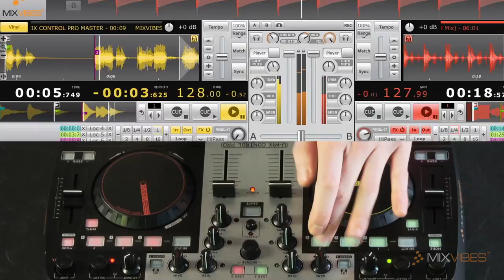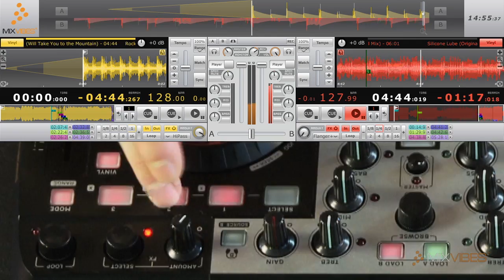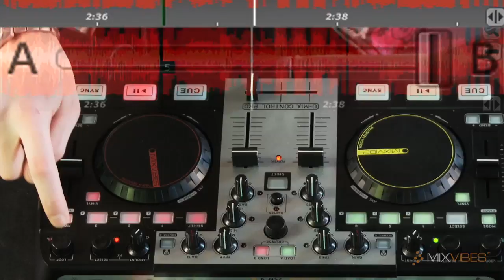M-RODE flirting with Mixvibes U-MIX CONTROL PRO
DJ M-RODE performs his latest showcase on the award winning DJ controller U-MIX CONTROL PRO!

MIXVIBES U-MIX CONTROL PRO is a DJ package including CROSS DJ software and an external MIDI DJ controller with an internal sound interface. This is the perfect package for DJs seeking a compact, professional DJ solution, which makes no compromise on the design and quality.

CONTROLLER FEATURES

- USB DJ MIDI controller
- Layout and features optimized to match with MixVibes' CROSS software range
- Integrated 4-channel audio interface (2 stereo inputs/ 2 stereo outputs)

- OUTPUTS:
     2 x stereo RCA outputs for connection to loudspeakers, hi-fi or to a mixer
     2x headphones jack output connections (6.35 mm & 3.5 mm) for direct monitoring

- INPUTS:
     2 x stereo RCA inputs (with phono pre-amplification) to connect turntables, CD or MP3 players
     6.35 mm microphone jack input with automatic talk-over function

- Altogether 133 MIDI controls: 27 buttons, 5 faders, 5 rotary potentiometers, 6 push-rotary potentiometers, 5 push encoders, 2 jog wheels
- Shift key for alternate functions on all controls
- Touch-sensitive jog wheels for precise scratch
- Light feedback of all controls
- Cross fader curve adjustment
- Low latency ASIO driver Support
- USB bus powered
- Anti-theft device: Kensington® safety slot
- MAC & PC compatible

CROSS DJ - SOFTWARE FEATURES

- Full DJ software license and free updates
- Hands-on control of most software features with the U-MIX CONTROL PRO
- Integrated 2-channel mixer with 3-Band EQ and frequency kills
- iTunes® integration & smart media management
- 3 audio effects per deck to customize your music
- 6 locators per deck
- Automatic beat synchronization
- Automatic on-beat loops
- On-beat smart seek and loop jump
- Up to +/-100% pitch range
- Master Tempo to change your songs' speed while keeping the original tonal key
- Line input (for MP3 players etc.)
- Mix recording
- ASIO and Core Audio compatible
- MIDI assignments and Keyboard shortcuts customization
- Compatible audio formats: AIFF, WAV, MP3, FLAC, OGG and AAC